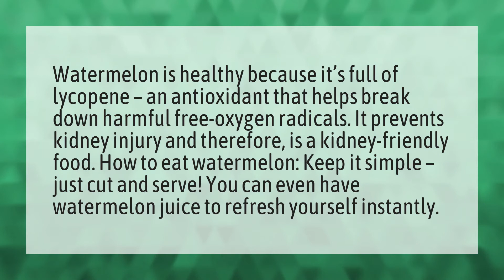Is watermelon good for the kidneys?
Watermelon Sugar • Is watermelon good for the kidneys?